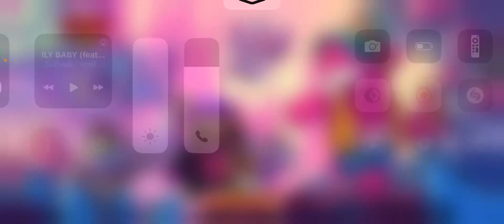Brawl Stars Gameplay Part 235